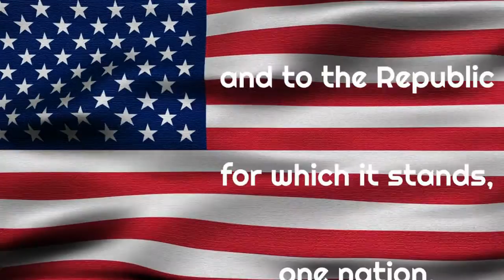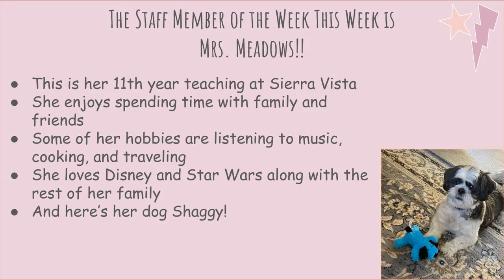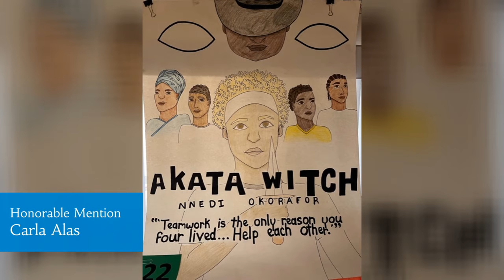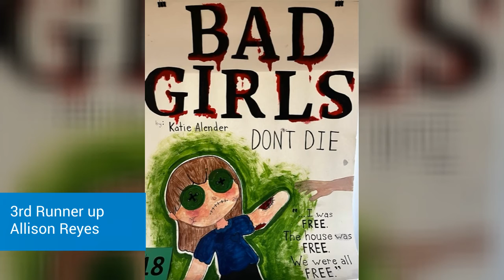SV Life 11/14/22